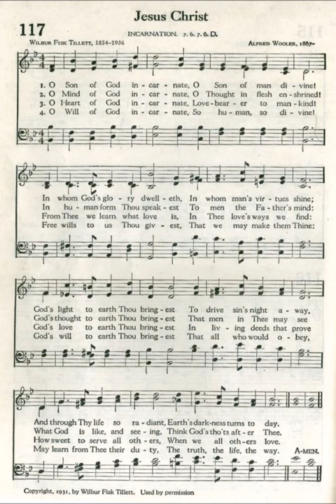O Son of God Incarnate (Incarnation)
Text by: Wilbur Fisk Tillett 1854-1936
Tune: Incarnation by: Alfred Wooler 1867-